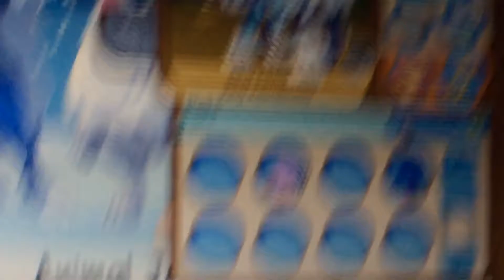The shopking gifted me!!!!!! look Omg!!! I'm so Happy I won a beta From his beta Giveaway!!!!!!! ahh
OMG I. CANT BELIEVE THIS! I got a beta art easel! Tell shopking about this video :D send him a link in the comments in his video!